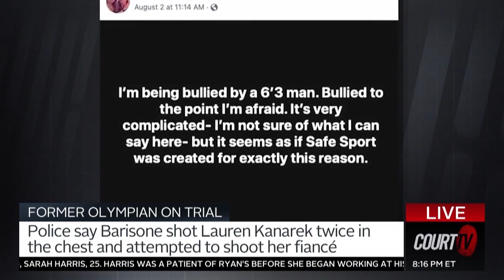Olympic Horse Trainer on Trial for Attempted Murder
Police say MichaelBarisone shot Lauren Kanarek twice in the chest and attempted to shoot her fiancé. Barisone’s defense team says Karenek had harassed him daily and refused to move off Barisone’s New Jersey horse farm.